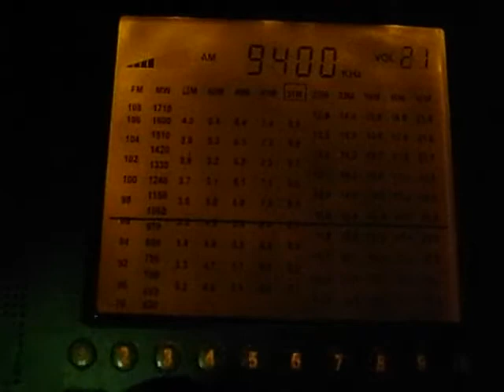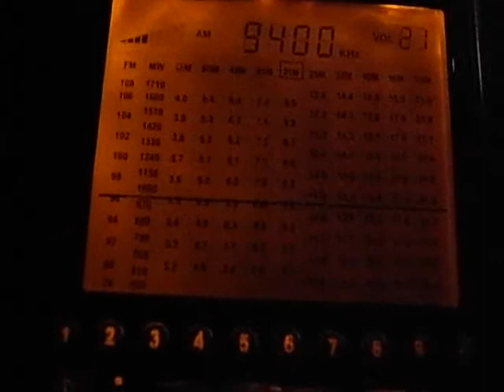9400kHz Polskie Radio, Polish and Belarusian programmes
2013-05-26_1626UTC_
QTH: Yokohama, Japan
Aerial: the build-in whip

Thanks to qwertyamdx !